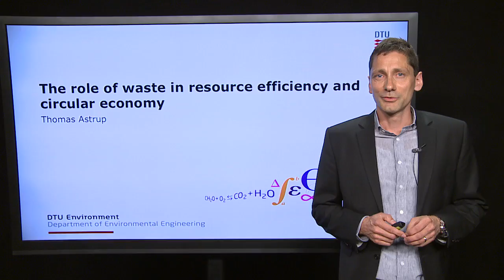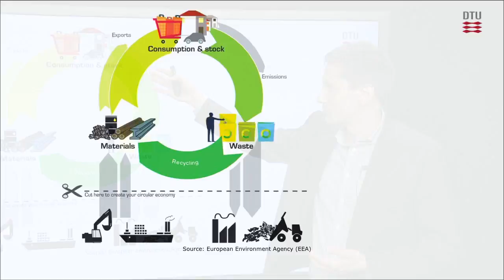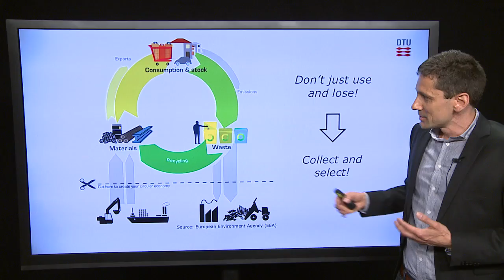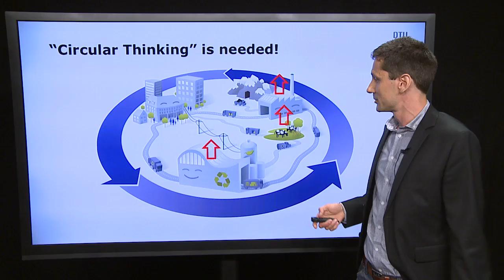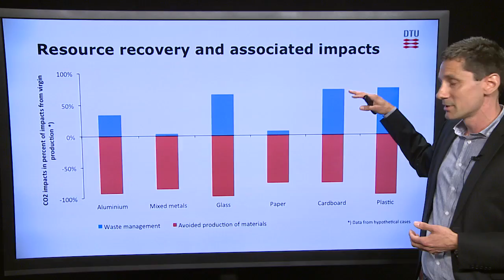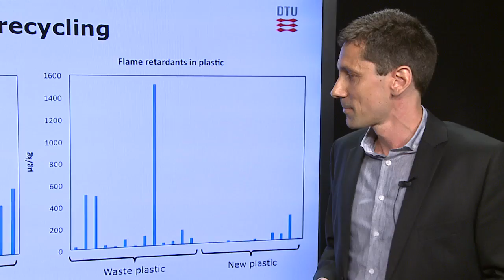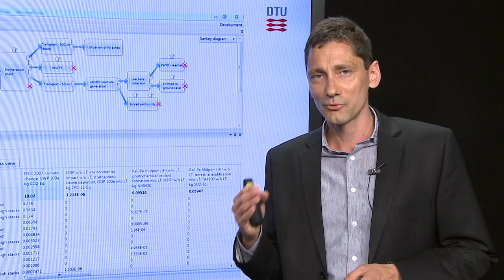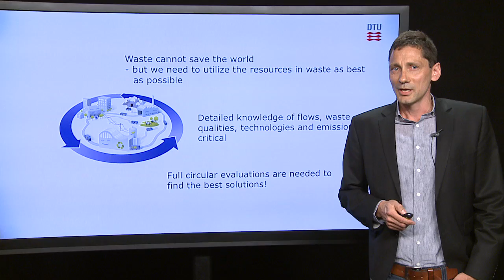The Role of Waste in Resource Efficiency and Circular Economy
By Thomas Astrup, Associate Professor, DTU Environment